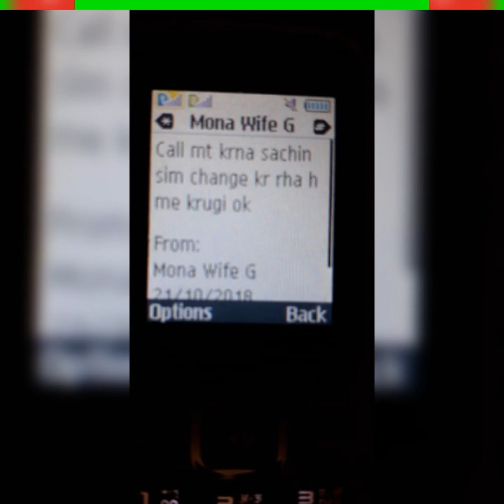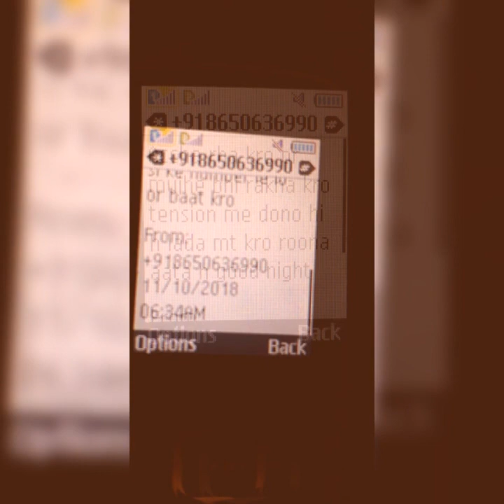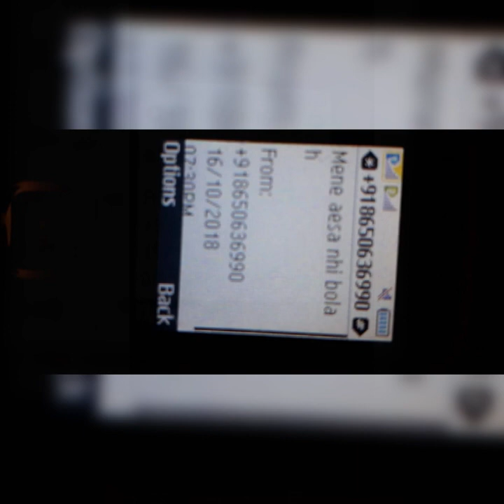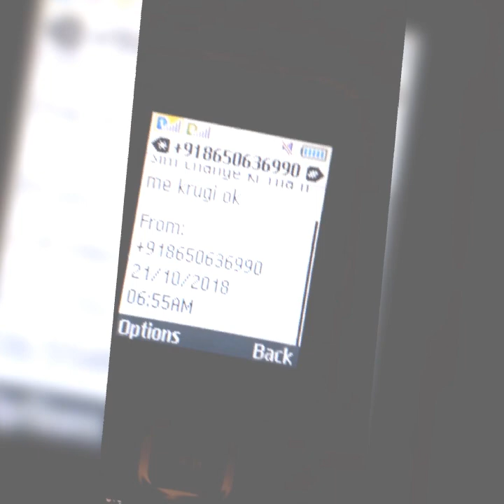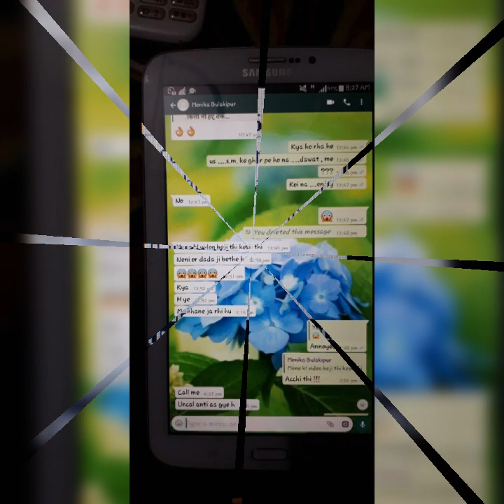Monika chaprana (Rani) panchli khurd